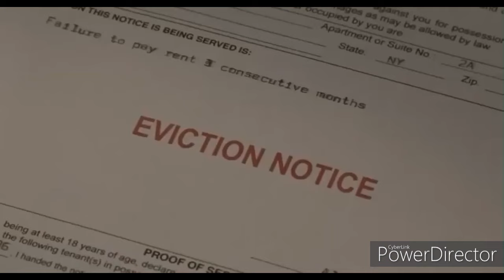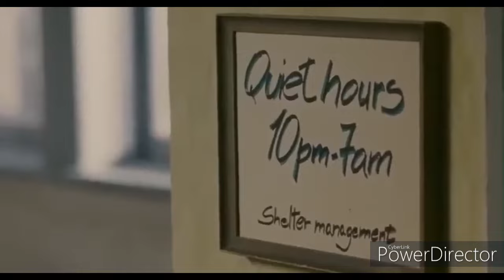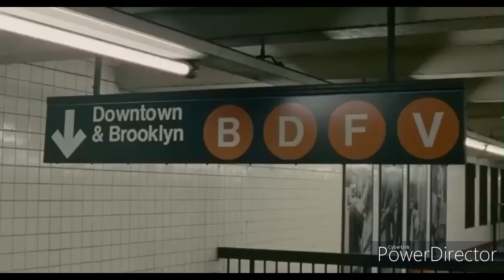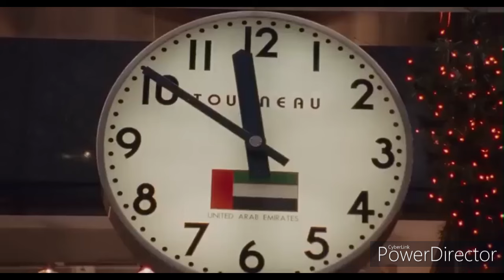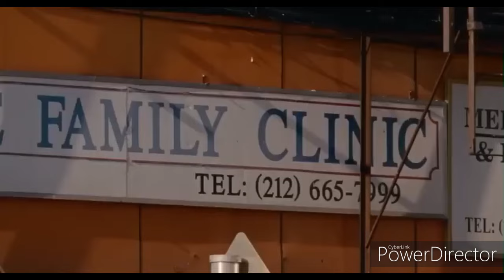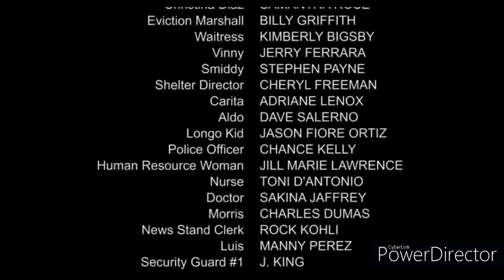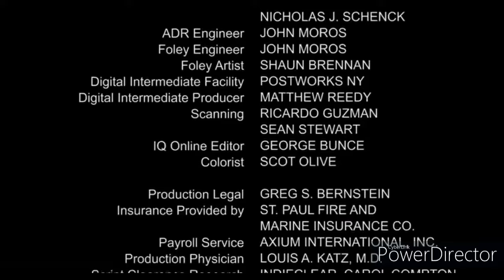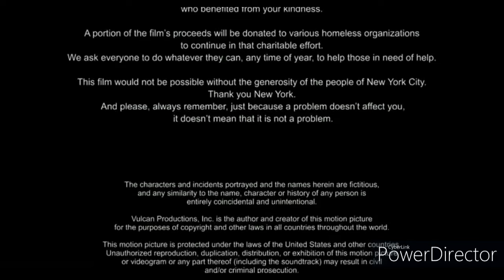ACTION MOVIE ENJOGERERE VJ JUNIOR SUPER ACTION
SUBRCRIBE TO OUR CHANNEL FOR MORE ENTERNAINMENT WHATSAPP *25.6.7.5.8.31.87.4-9 FOR MORE DETAILS AND REQUESTS